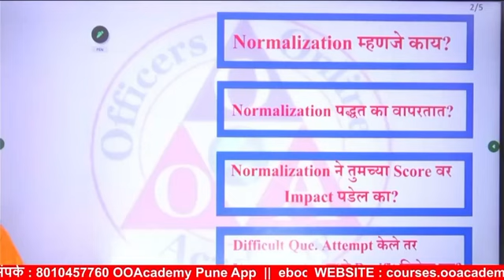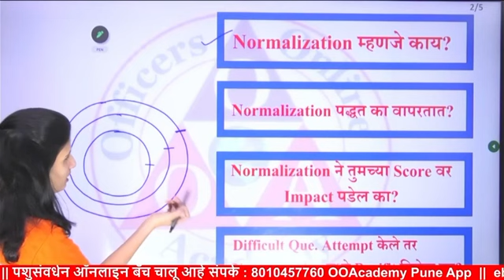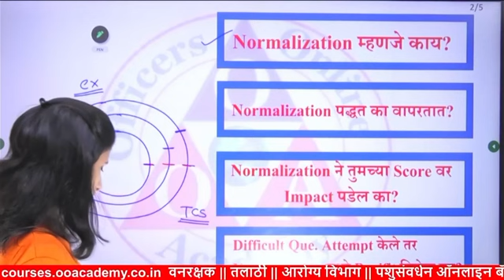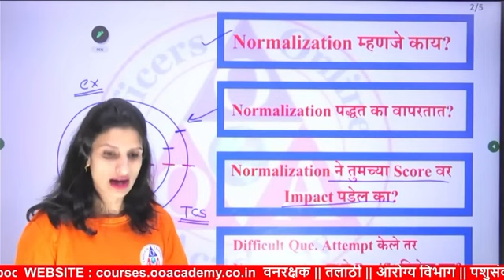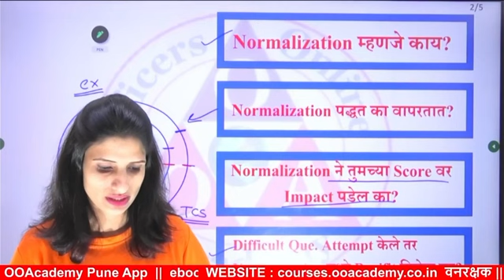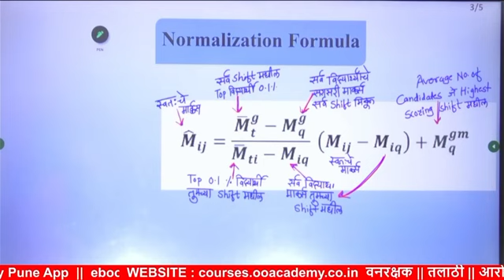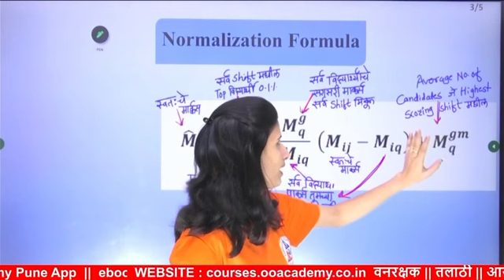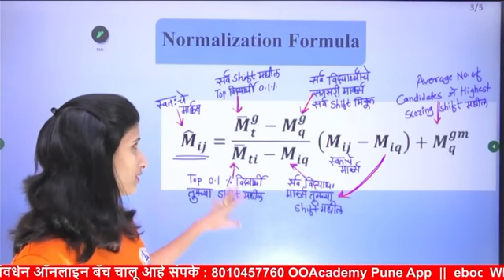Normalization | या जाणून घेऊया संपूर्ण माहिती | Normalization नक्की काय असते कसे Apply केले जाते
Normalization नक्की काय  असते कसे  Apply केले जाते या जाणून घेऊया संपूर्ण माहिती
वनरक्षक , तलाठी, ग्रामसेवक, कृषिसेवक, अंगणवाडी पर्यवेक्षिका , जिल्हा परिषद, नगरपरिषद, भरती साठी उपयुक्त .

Govt Job News,sarkari Jobs,Gov Jobs
Gov naukri,
Gov nokari,Maharashtra State Board Exams
online test,
mygovnaukri, Maharashtra SSC Exam, 10th Class Exam
government jobs in india
new gov jobs bharti
latest gov advertisement
gov online
online test series
bank jobs
railway jobs
ibps jobs
ssc examination
police bharti
vanrakshak bharti,
mega bharti,
online examination MPSC preparation,
gov exam preparation
gov job vacancy,